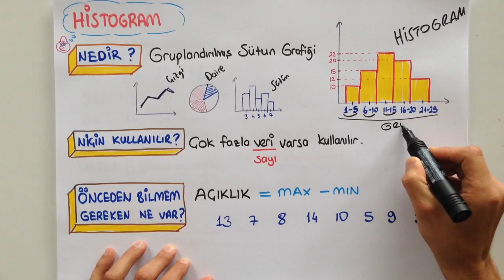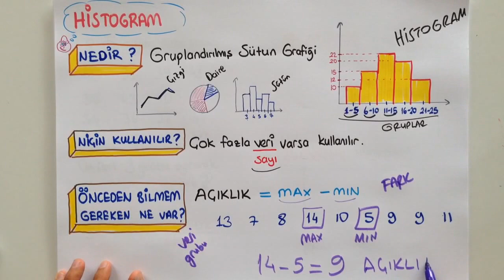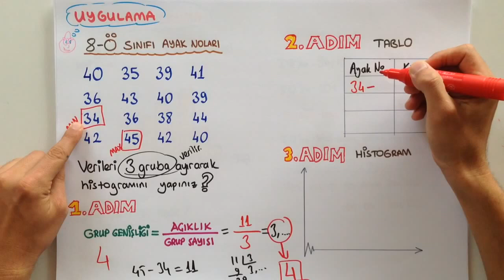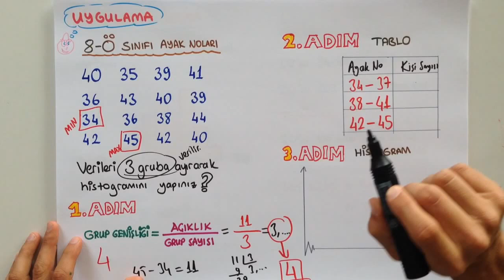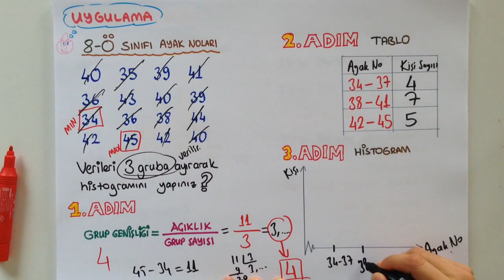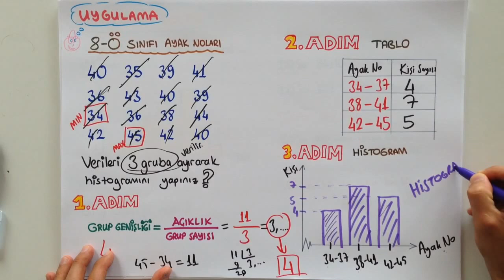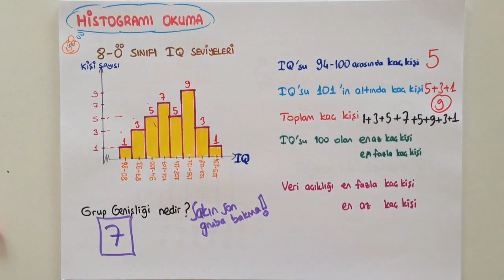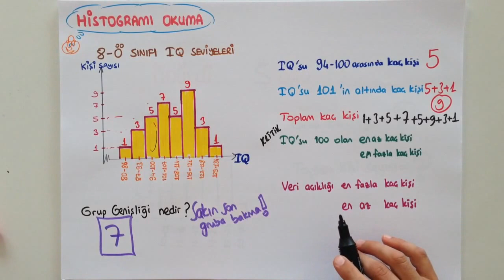HİSTOGRAM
TEOG HİSTOGRAM konusunu 15 dakikada Tonguç'la akılda kalıcı örneklerle öğrenmek artık çok kolay! Sınavda karşına çıkacak olan soruları kaçırmamak için hemen Tonguçla, eğlenerek öğren! :)

Okul müfredatına uygun, Meb'e uyumlu matematik dersi videolarımızı Tonguçlamalısın!